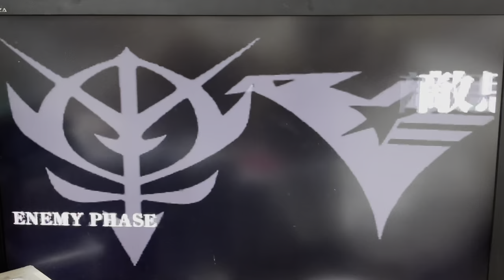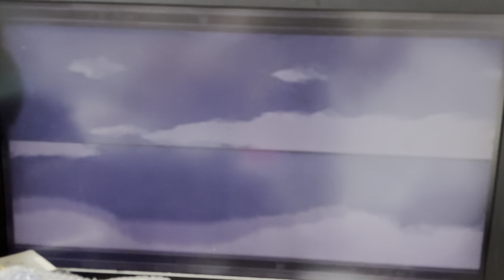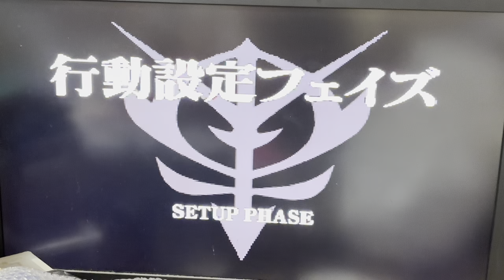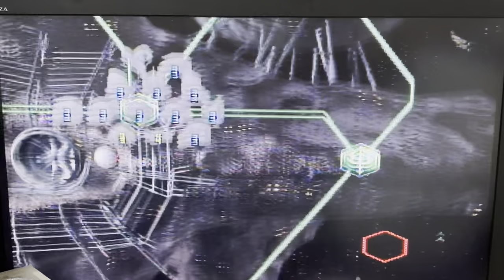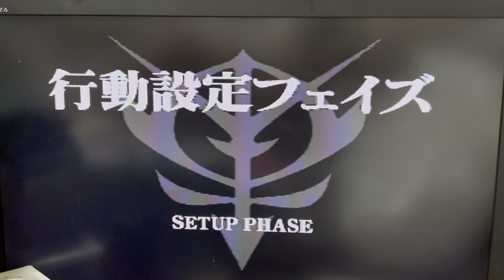ベルファスト攻略戦